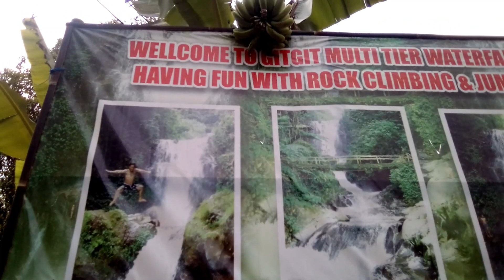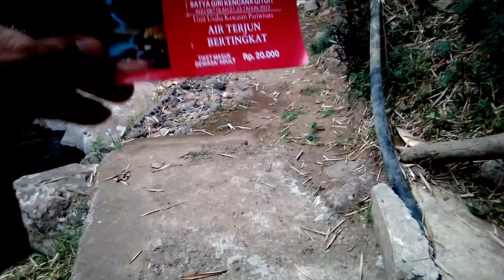Destinasi Wisata Tersembunyi : Air Terjun Bertingkat Buleleng Bali | Hidden Gem Buleleng | JJB 1023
Destinasi Wisata Tersembunyi : Air Terjun Bertingkat Buleleng Bali

Selamat datang di petualangan eksplorasi alam yang menakjubkan di Bali! Bergabunglah dengan kami dalam perjalanan mendalam ke salah satu destinasi wisata tersembunyi paling spektakuler di pulau ini - Air Terjun Bertingkat Buleleng. 🌿🌊

Dalam video ini, kami akan membawa Anda melintasi hutan tropis yang hijau, melalui jalan setapak yang menantang, hingga kami mencapai puncak keindahan alam ini. Saksikan pesona keindahan alam alami yang memukau, dengan air terjun bertingkat yang memancarkan energi alami dan ketenangan.

Kami akan memandu Anda melalui sejarah, budaya, dan keunikan ekologi dari tempat ini. Anda akan melihat air terjun yang jernih meluncur dari tingkat ke tingkat, membentuk kolam-kolam kristal yang mengundang Anda untuk berenang atau sekadar bersantai.

Tidak hanya itu, kami juga akan membagikan tips penting untuk perjalanan Anda, seperti rute terbaik, waktu terbaik untuk mengunjungi, dan apa yang perlu Anda bawa ketika menjelajahi tempat ini. Persiapkan diri Anda untuk pengalaman yang tak terlupakan di salah satu destinasi tersembunyi Bali yang masih alami dan jarang diketahui.

Salam
1023